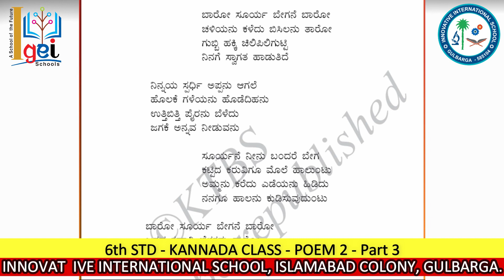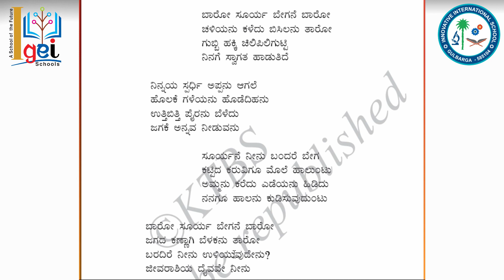Class 6 KAN POEM "BA BEGA SURYA" PART 3/3 by INNOVATIVE INTERNATIONAL SCHOOL, Gulbarga.